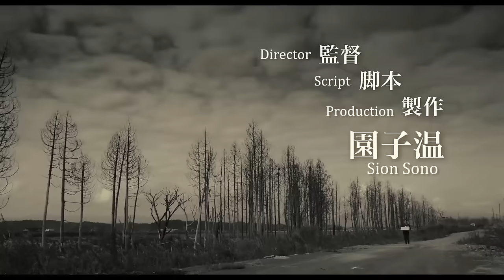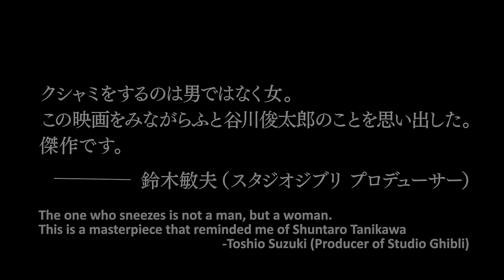The Whispering Star - Japan Cuts 2016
The Whispering Star
ひそひそ星 (Hiso Hiso Boshi)
Sat., July 16 at 4:45 pm

Introduction and Q&A with director Sion Sono and actress Megumi Kagurazaka.

Sion Sono's first feature with his newly established independent production company is the realization of a script he wrote two decades ago but reworked to reflect the present. Humanoid delivery woman Yoko Suzuki (Megumi Kagurazaka) makes her rounds through space, landing on isolated planets and meeting near-extinct human beings along the way. Whispering to Yoko is the child-like voice of her spaceship's operating machine. Neither understands why humans have the need to send each other seemingly insignificant objects that take years to be delivered. Shot in black and white, Sono's beautifully crafted sci-fi setting is reminiscent of the films of Russian master Andrei Tarkovsky. The empty landscapes that Yoko visits were filmed in the evacuated zones of Fukushima, featuring many people that Sono interviewed while making his post-3/11 film, The Land of Hope (2012).

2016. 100 min. DCP, in Japanese with English subtitles. Directed by Sion Sono. With Megumi Kagurazaka, Kenji Endo, Yuto Ikeda, Koko Mori.

"Sion Sono... can always be counted on for something extraordinary, and The Whispering Star is one of his most imaginative films yet." --Giovanna Fulvi, Toronto International Film Festival